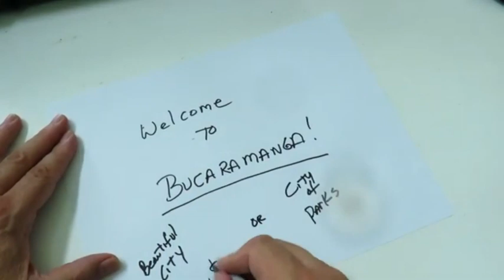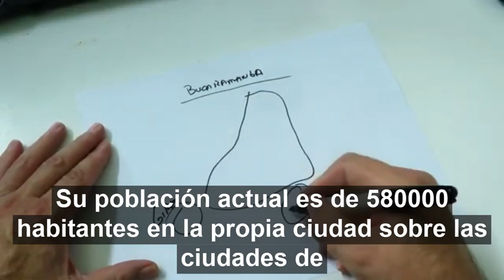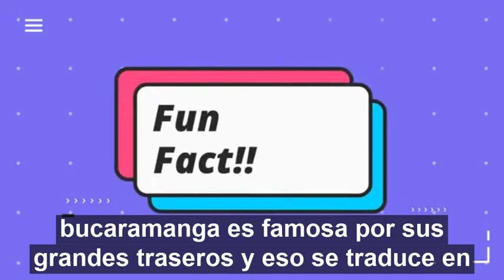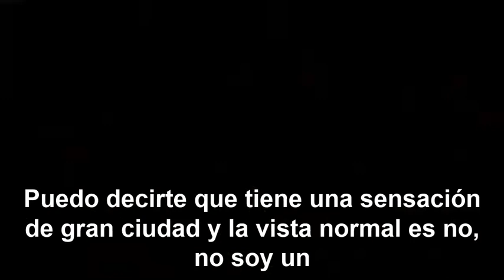Bucaramanga with Spanish Subtitles. Comments PLEASE.